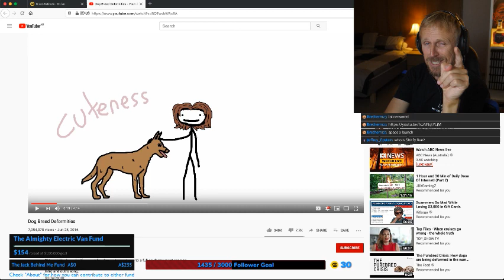You slid that one in there didn't you Bretheren?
Don't know where Bretheren went or who they were, but they slid one in.